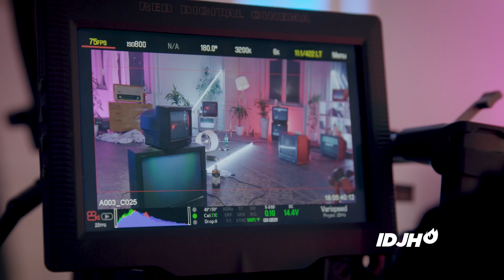NIKOLIJA - MALO | BTS | S04 E17 | 23.03.2018 | IDJTV